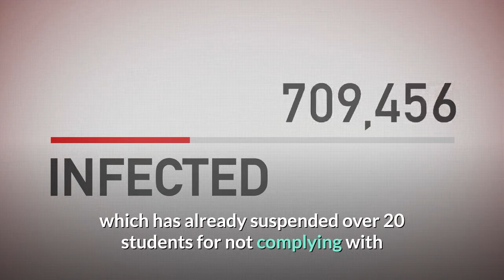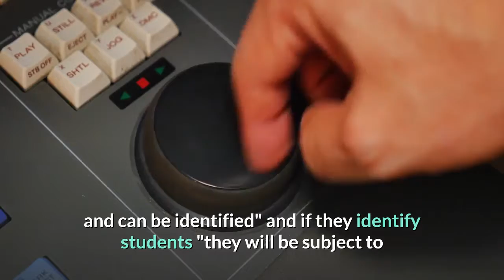Crowds of people partied in Washington Square Park 2 weekends in a row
Crowds of people have packed New York City's Washington Square Park in recent weekends, setting off concerns from authorities over the outdoor parties amid the city's recovery from coronavirus. Over Labor Day weekend, some pictures and videos posted to social media showed large groups of people gathering in the park, with many not social distancing and some without masks. The park is surrounded by the campus of New York University, which has already suspended over 20 students for not complying with health guidelines implemented in wake of the coronavirus pandemic. NYU's first day of school of the fall semester began on September 2 and offers both in-person and online courses. New York Gov. Andrew Cuomo criticized NYU administrators and New York police for not taking ''tough'' action on the crowds seen gathered in the park.''Frankly, NYU security didn't do anything about it, '' Cuomo said at a press conference last week, according to WABC-TV. ''The local police didn't do anything about have a large gathering, many people without masks, going on for hours. What do you think is going to happen? We say we are New York tough. That is not tough by the NYU administrators, who as soon as they heard about it should have said stop it, send NYU security, break it down. It's not tough by the NYC enforcement. ''An NYU spokesman replied in a statement that they ''have yet to find any indications that the event was organized or DJ'ed by anyone affiliated with NYU'' and ''it is unclear how many of the participants in the event actually were affiliated with NYU. ''However, the spokesman added that the university has been ''examining the videotape to see if any students were involved and can be identified'' and if they identify students ''they will be subject to sanction for violation'' of the health guidelines in place. After the initial outcry from authorities, photos and videos that circulated online show a second round of crowds partying in the park. NBC New York reported that NYPD officers broke up the scene in the park around 1:30 a. m. on Saturday after a crowd had gathered for a party Friday night. Officers returned when more crowds appeared in the park Saturday night, which one attendee told CBS New York was a celebration after a Black Lives Matter protest.